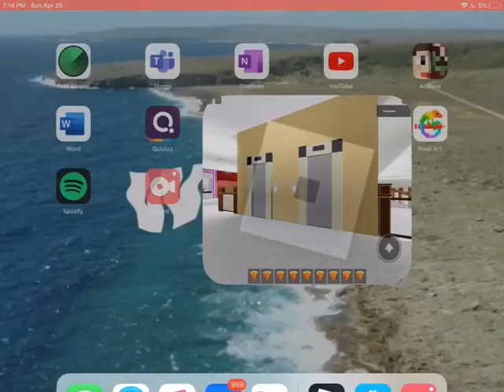Schindler Atlas Elevator Mall @Shopping Atlantico on Roblox